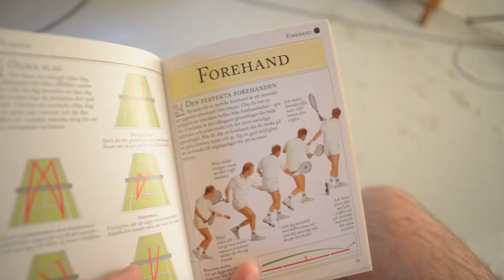Tennis - Bengt Kyllinge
Efter träning ska man duscha. I offentliga duschutrymmen finns saker att förbättra.
Medverkande: Bengt Kyllinge, Johan Bergstad - tennispartner, Fredrik Swahn - duschpartner, Joel Roxendal m.fl.
Musiker: Bengt Kyllinge - sång, Magnus Gustin - gitarr, Sten Forsaeus - bas, Magnus Olsson - trummor, Mattias Gustin - keyboard.
Videoproduktion: David Roxendal, roxproductions.se